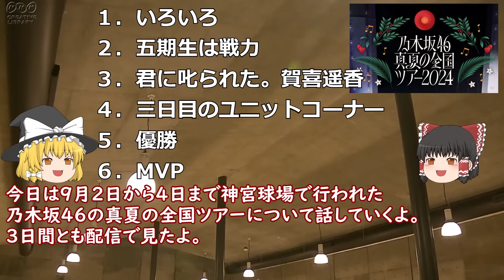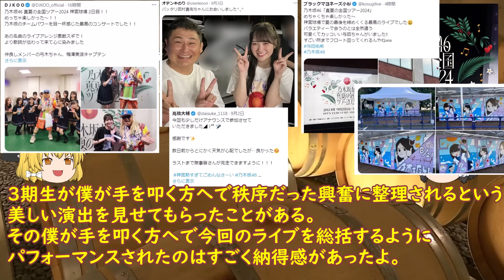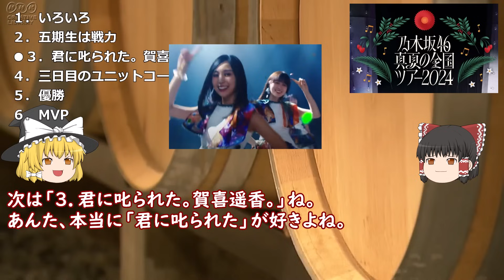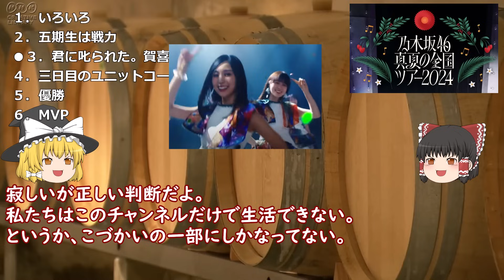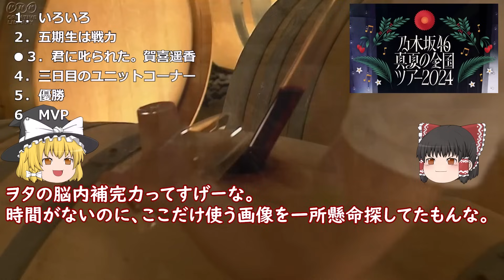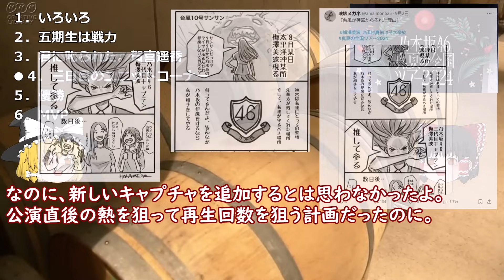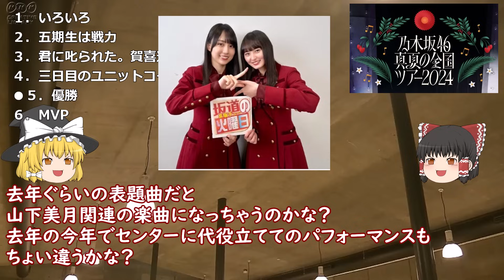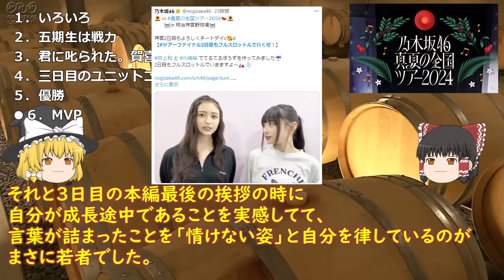【乃木坂46】真夏の全国ツアー神宮公演（09/02-04）の話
00:00 前説
00:57 １．いろいろ
02:15 ２．五期生は戦力
05:24 ３．君に叱られた。賀喜遥香
08:29 ４．三日目のユニットコーナー
11:33 ５．優勝
13:04 ６．MVP

■自分とこの動画のCM

【乃木坂】「真夏の全国ツアー2021　東京ドーム」の賀喜遥香の「君に叱られた」感想

■よそ様の動画のCM

■セトリ
・チートデイ
・太陽ノック
・裸足でSummer
・君に叱られた
・ジコチューで行こう！
・期別楽曲
　　9/2
　　・熱狂の捌け口
　　・ジャンピングジョーカーフラッシュ
　　・僕の衝動
　　9/3
　　・バンドエイド剥がすような別れ方
　　・キスの手裏剣
　　・トキトキメキメキ
　　9/4
　　・17分間
　　・I see...
　　・三番目の風
・Threefold choice
・Am I Loving?
・ユニット曲
　　9/2
　　・ぶんぶくちゃがま
　　・あと7曲
　　・Never say never
　　・ここにはないもの
　　9/3
　　・甘いエビデンス
　　・せっかちなかたつむり
　　・他の星から
　　・僕が行かなきゃ誰が行くんだ？
　　9/4
　　・設定温度
　　・あの日僕は咄嗟に嘘をついた
　　・ごめんね ずっと...
　　・絶望の一秒前
・あらかじめ語られるロマンス
・ロマンティックいか焼き
・君が扇いでくれた
・自惚れビーチ
・ガールズルール
・ひと夏の長さより…
・落とし物
・Wilderness world
・Actually…
・おひとりさま天国
・好きというのはロックだぜ！
・夏のFree&Easy
・シンクロニシティ
・僕が手を叩く方へ
・誰かの肩

アンコール
　　池田瑛紗・小川彩によるコールの練習
・日別曲
　9/2 ハウス！
　9/3 転がった鐘を鳴らせ
　9/4 僕だけの光
・スカイダイビング
・ロマンスのスタート
・Monopoly
・乃木坂の詩
9/3　ダブルアンコール

8/21 乃木坂46　チートタイム

■youtubeの外。